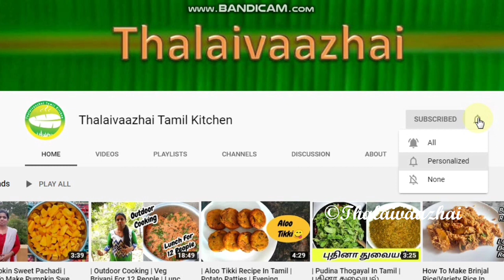| Mango Burfi In Tamil | Mango Burfi | Mango Dessert |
Hi Friends,
In this video we are going to see how to make mango Burfi. This Burfi is rich in taste and tastes yummy. I have made this mango dessert for the special occasion. Mango is a seasonal fruit so it's always special. Do try the recipe and leave your valuable comments.